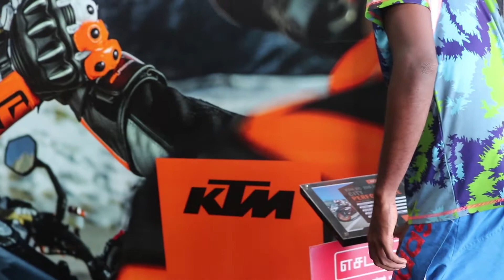KTM Duke 125 2021 Delivery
අක්කරේපත්තුවෙන් කොළඹට ගෙනාපු KTM Duke 125 Eu 2020 එක by eye Positive